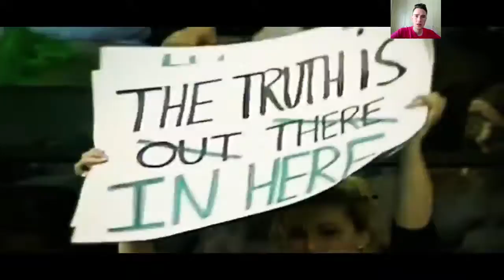PAUL PIERCE VUELVE A LOS BOSTON CELTICS